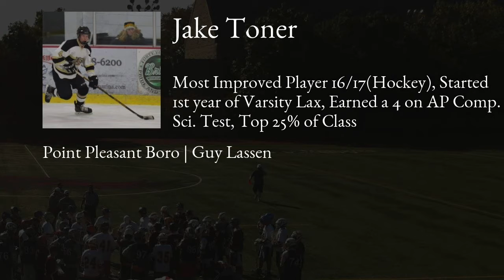Jake Toner Lacrosse Highlights | NJ 2018 | Def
Jake Toner Recruiting Video.
ConnectLAX: Match".com" for lacrosse recruits and college coaches. Uploaded in HD 720p60; editor zoomed.